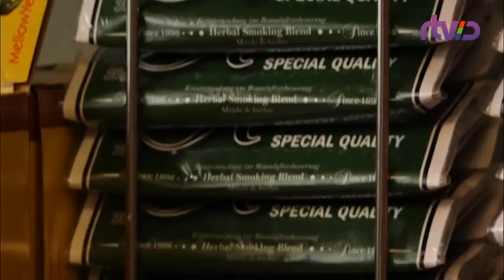Можно ли свободно купить марихуану в Берлине? "Зелёные" - за легализацию